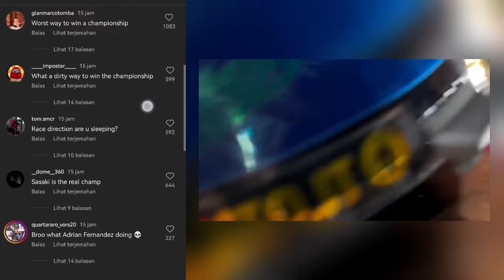EMBARRASSING! Jaume Masia was Criticized by Netizens for doing Dirty Moves on Ayumu Sasaki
Moto3 World Championship